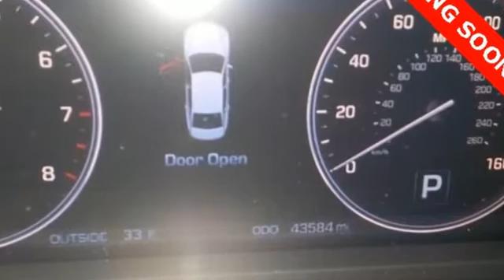Used 2015 Hyundai Equus Atlanta Duluth, GA STK095083 - SOLD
Year: 2015
Make: Hyundai
Model: Equus
Trim: Ultimate
Engine: 5.0L V8 DGI DOHC 32V Dual CVVT
Transmission: 8-Speed Automatic with SHIFTRONIC
Color: Gray
Interior: Jet Black
Mileage: 43584
Stock #: STK095083
VIN: KMHGH4JH8FU095083
* HYUNDAI CERTIFIEDbr* ULTIMATE PACKAGEbr* FULL LCD CLUSTER DISPLAYbr* COLOR HEADS-UP DISPLAYbr* REAR SEAT 9.2-IN DUAL MONITORS ENTERTAINMENT SYSTEMbr* 9.2-IN NAVIGATION SCREENbr* MULTI VIEW CAMERAbr* POWER TRUNKbr* POWER CLOSING DOORbr* SMART CRUISE CONTROLbr* HEATED & VENTILATED LEATHERbr* HEATED STEERING WHEELbr* LEXICON 7.1 SURROUND SOUND 17-SPEAKER SYSTEMbr* ELECTRONIC PARKING BRAKESbr* AUTO HOLDbr* SMART CRUISE CONTROLbr* RAIN-SENSING WIPERSbr* SUNROOFbr* FRONT & REAR PARKING SENSORSbr* SMART KEY WITH PUSH BUTTON STARTbrbrHyundai Certified Pre-Owned means you not only get the reassurance of up to a 10yr/100,000 mile limited powertrain warranty, but also a 150-point inspection/reconditioning, 24/7 roadside assistance, trip-interruption services, rental car benefits, and a complete CARFAX vehicle history report. The next step? Give us a call to confirm availability and schedule a hassle free test drive! We are located at: 5785 Peachtree Industrial Blvd, Atlanta, GA, 30341.

Address:
5785 Peachtree Ind Blvd